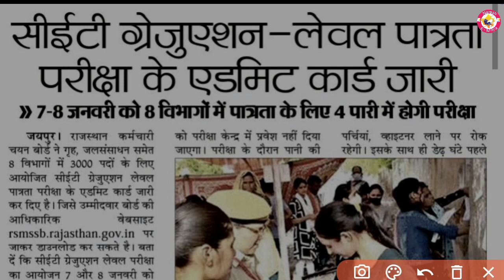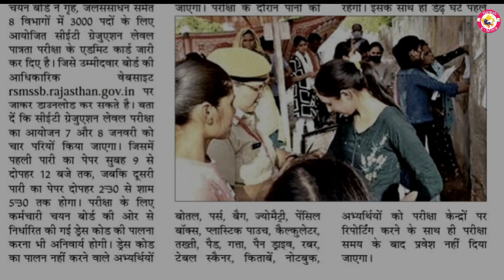CET परीक्षा 2023 नई गाइडलाइन जारी ll ड्रेस कोड सीईटी अभ्यर्थियों के लिए बड़ी अपडेट l Cet new update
rajasthan cet syllabus | rajasthan cet syllabus 2022 | cet syllabus 2022 | cet syllabus in rajasthan

rajasthan cet syllabus in hindi,
rajasthan cet syllabus 2022 in hindi,

rajasthan cet syllabus 2023 in hindi,
rajasthan cet syllabus in hindi 2022,
cet syllabus,

cet syllabus in hindi,
cet syllabus 2022 in hindi,
cet syllabus 2023 in hindi,

rsmssb cet syllabus 2023,
rajasthan rsmssb cet syllabus,
rajasthan rsmssb cet syllabus 2022,
rajasthan cet syllabus kya hai,

सीईटी का सिलेबस,
सीईटी का सिलेबस 2022,
सीईटी का सिलेबस 2023,
सीईटी सिलेबस इन हिंदी,
rajasthan cet - common eligibility test,
rajasthan cet ka syllabus,
rajasthan cet ka syllabus 2022,
rajasthan cet ka syllabus 2023,

rajasthan cet ka syllabus 2022 in hindi,
cet ka syllabus,

cet ka syllabus kya h,
cet ka syllabus kya hai,

cet ka syllabus 2022,
cet ka syllabus 2023,

राजस्थान cet,
rajasthan सीईटी,

राजस्थान सीईटी सिलेबस,
राजस्थान सीईटी सिलेबस 2022,

राजस्थान सीईटी सिलेबस 2023,
सीईटी सिलेबस,

rajasthan cet syllabus 2022 | rajasthan cet syllabus in hindi | cet syllabus 2022 | rajasthan cet ka syllabus | cet syllabus in rajasthan

Rajasthan CET Admit Card 2022 Kaise Download Kare || How To Down

Exclusive Report .

2nd ग्रेड शिक्षक भर्ती परीक्षा rpsc सचिव का बड़ा बयान ll सेकंड ग्रेड पेपर लीक बड़ी खबर

 RPSC 2nd Grade Exam Paper radd/Rpsc 2nd Grade Exam Answer Key all subjects)Rpsc 2nd Grade Exam News

bharti 2022